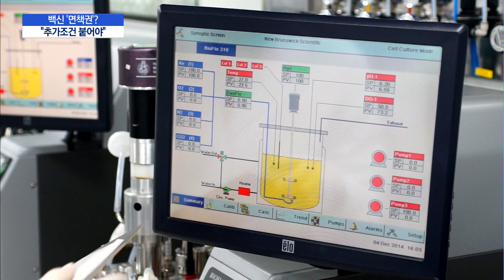'부작용 책임 안 진다'는 제약사들… 전문가들 "면책권에 추가조건 붙어야" / 머니투데이방송 (뉴스)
12/10 MTN 핫라인 5

빠르면 내년 3월 코로나 백신을 맞을 수 있다는 기쁨도 잠시, 백신 부작용 면책 요구를 정부가 사실상 수용하면서 불안도 커지고 있습니다. 전문가들은 코로나 백신의 효능과 안정성에 큰 문제가 없을 것으로 전망하면서도 무조건적인 면책권보다는 추가조건을 붙일 필요가 있다고 지적했습니다. 자세한 내용 석지헌 기자가 전합니다.